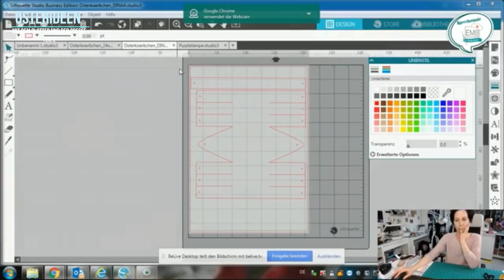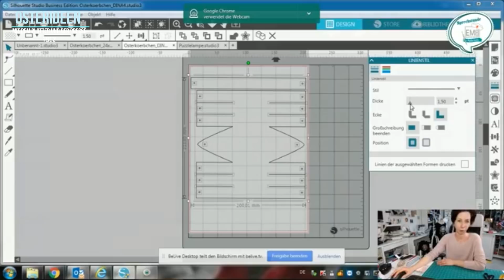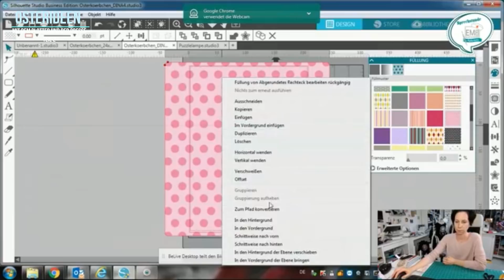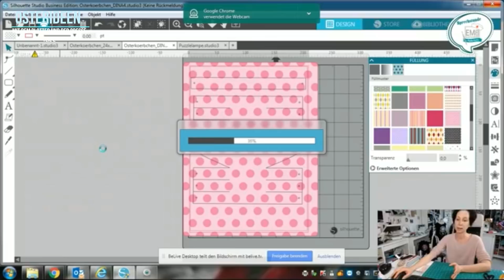Osterkörbchen - Tipp aus dem EMB für Plottermarie Kreativchaos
Heute ist Samstag... Zeit für die ersten Ostervorbereitungen

EMB für Plottermarie Ideensprechstunde - naja, Viertelstunde :-)

Heute mit einer Idee die ich bei Mark Wesel entdeckt habe.

Viel Spaß
Eure Eva

Marie gibt es noch bis Ende der Woche zum Osterpreis:
Schnell sein lohnt sich!